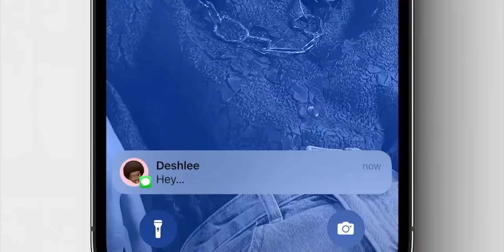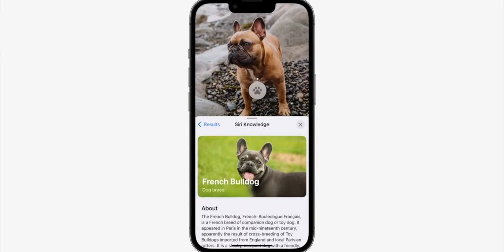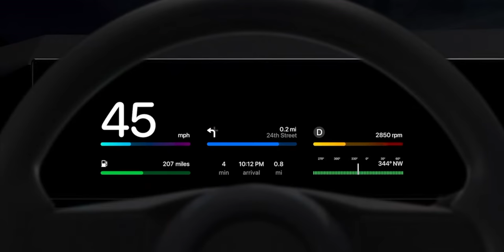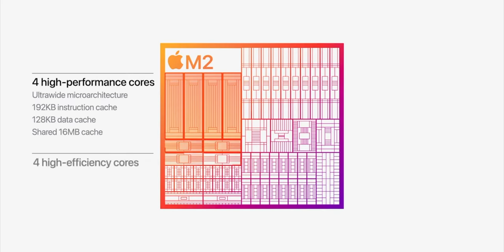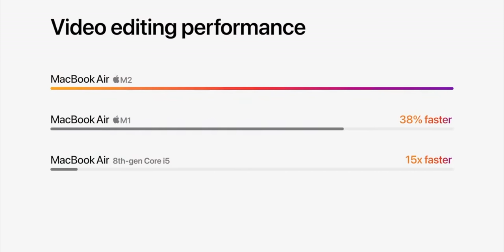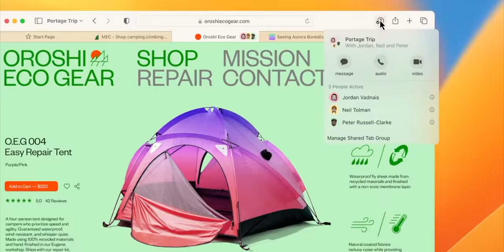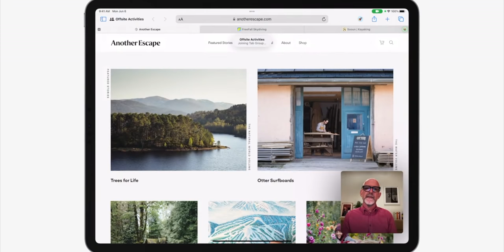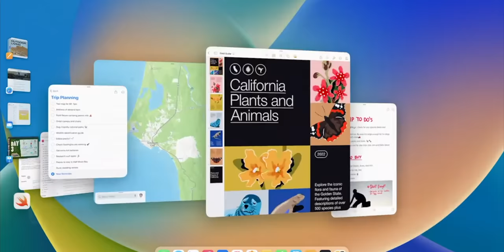أقوى تحديث لنظام الآيفون iOS 16 || الجيل الثاني من شريحة آبل الثورية || M2 MacBook Air